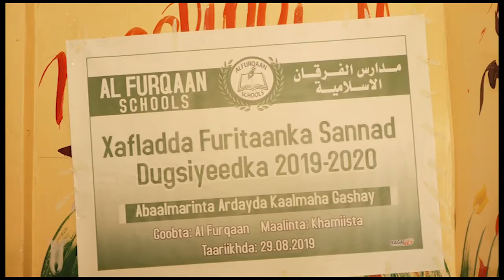DAAWO BARNAAMIJKA KU SAABSAN XAFLADA DUGIGAAL FURQAAN SCHOOL BY NAASIR TALOZAME